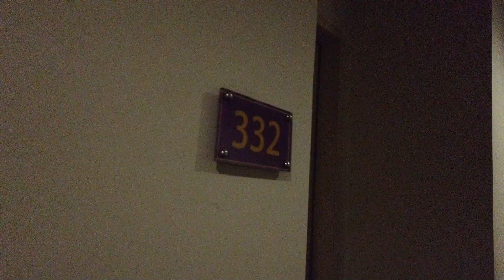Quest Hotel San Denpasar | Hotel Review